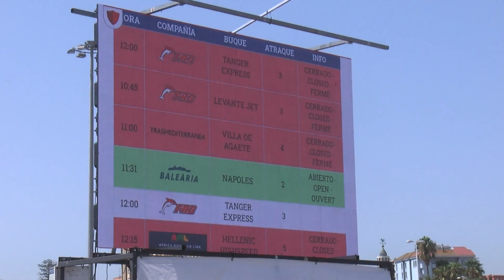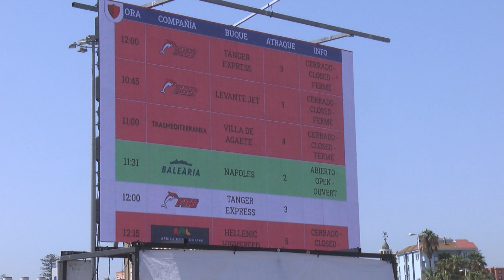El puerto de Algeciras vive un fin de semana punta de tránsito en la Operación Retorno de la OPE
El puerto de Algeciras ha vivido uno de los fines de semana más intensos de la fase de retorno de la Operación Paso del Estrecho, que arrancó el pasado 15 de julio. Unos 6.000 vehículos y 30.000 viajeros han llegado a Algeciras desde Ceuta y Tánger entre el jueves y el domingo.